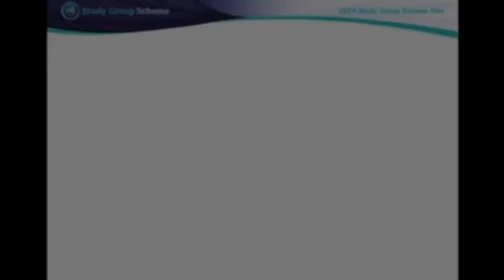FC Porto u14 possession (2v2+2)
A fairly straight forward 2v2+2 possession exercise from the Portuguese academy. The grid is about 35 x 15 yards. The two end players are neutral and are always on the team that is in possession of the ball. The objective is to move the ball from end player to end player without the defense winning possession of the ball.

A few things I like about what is happening in this exercise are, first of all, the intensity with which these young players are working.  Second, the players in white, particularly the smaller player does an exceptional job of moving off the ball. The runs into space are quick and sharp to get into new space to receive the ball.  Most importantly, for me at least, is that the first touches by these players are excellent. The ball never stops which makes it very difficult for the defenders to touch the ball, let alone win it. Even when the players need to take more than one touch the ball is played, instinctively, into space away from the defender which, in turn, forces the defender to work harder to win back the ball. This is an indication of effective training when these players were younger.

I have been lucky to visit some of Europe's best academies and I want to pass on as much of what I have seen as I can. I hope some of it can help you and your team.

Please take advantage of my instagram account (@YPTusa) where you will find 1-minute edits of the videos separated by training topics and age group in the highlights section that you can use for quick reference for ideas for your sessions.

and all social media @YPTusa: Instagram | Facebook | Twitter | TikTok | Snapchat | LinkedIn.

If I can be of any assistance to you, your team or organization please do not hesitate to let me know: .